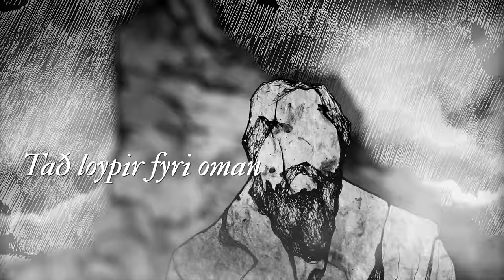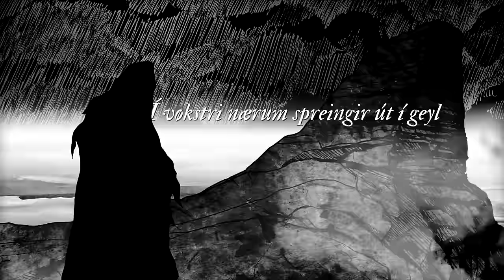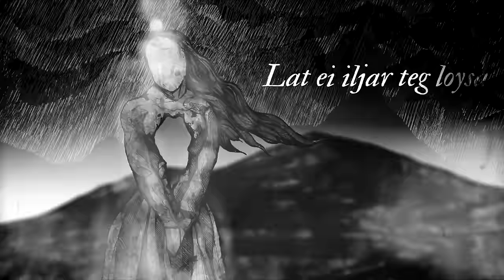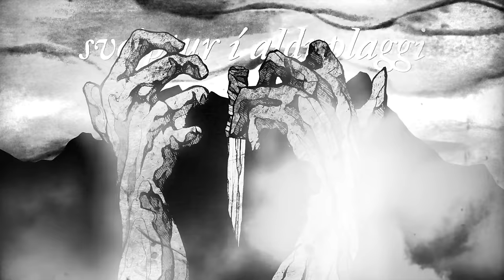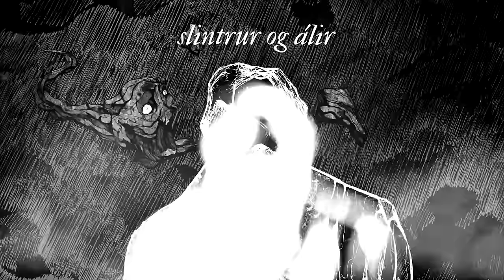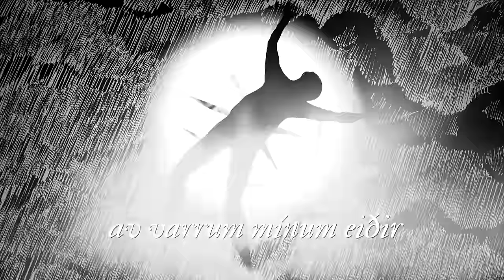Hamferð - Hon syndrast (LYRIC VIDEO)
From the Faroe Islands: Hamferð "Hon syndrast" from the album "Támsins Likam." Video and illustrations by Costin Chioreanu

"Hon syndrast" [translation: ‘She disintegrates’]
"The most visceral chapter of ‘Támsins likam’ both musically and thematically, ‘Hon syndrast’ describes the horrific fate of the female protagonist, as seen through the eyes of her husband.
After witnessing his wife being led northwards by a mysterious cloaked figure, the man decides to follow in their path. Stalking through the mountains, he encounters horrors and trials both physical and otherworldly, though his wife and her cloaked companion appear to pass unscathed. As they reach their destination – a lake in a valley illuminated by bright moonlight – the man is confronted with a violent scene: His wife and her companion are slowly ascending a jagged rock overhanging the lake. Upon reaching the top, she dives off the edge, unresponsive to her husband screams for her to stop.The mysterious figure transforms into a shadowy creature and flows like a black mist into the water, only to rise back through the surface as a barrage of razorsharp spikes. Blood, cloth, flesh and bone fill the air. Impaled and torn, she sinks into the lake. The black mist resurfaces and, upon hearing the man howling in sorrow and rage, quickly escapes into a cave under the overhanging rock. The man calms his rage, and arms himself in spirit…"

"Támsins Likam" track listing:
 1. Fylgisflog
 2. Stygd
 3. Tvístevndur Meldur
 4. Frosthvarv
 5. Hon Syndrast
 6. Vápn Í Anda

Hamferð line-up:
Jón Aldará - Vocals
Theodor Kapnas - Guitars
John Áki Egholm - Guitars
Ísak Petersen - Bass
Remi Kofoed Johannesen - Drums
Esmar Joensen - Keyboards